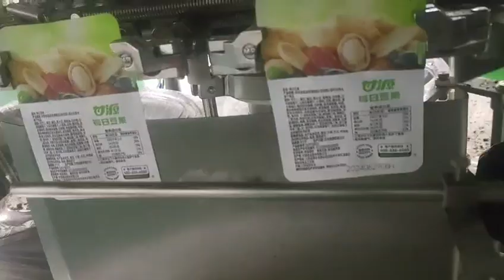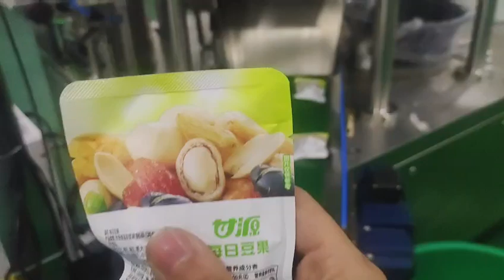Twin dual bag rotary automatic packing machine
The leading manufacturer of  packing machines in China.
We provide professional packing solution and do a series of service from beginning to end.
The aim of Lin-pack is to give you a hand and assist you to solve your package problems with most suitable solution.